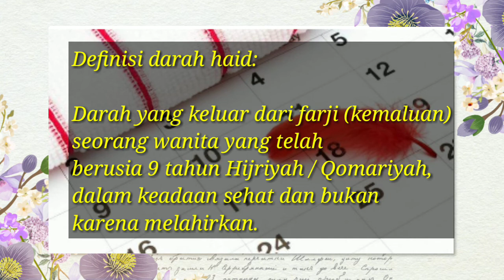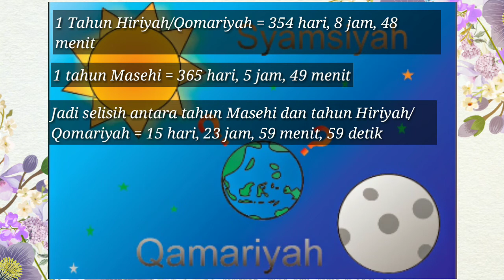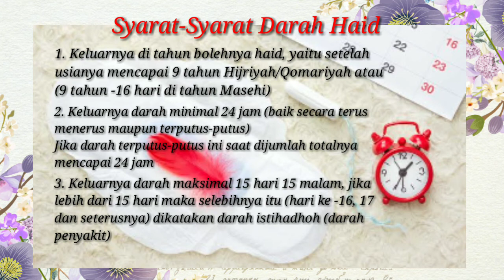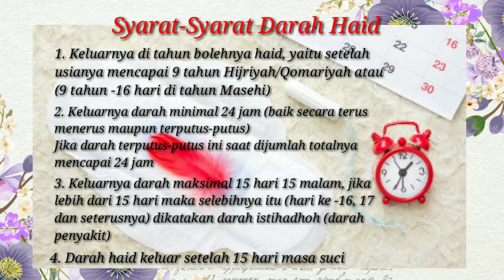Haid dan Syarat-Syarat Darah Haid (Pembahasan Haid Part.1)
Haid adalah darah yang keluar dari farji atau kemaluan srorang wanita yang telah berusia 9 tahun hijriyah dalam keadaan sehat dan bukan karena sebab melahirkan.

sedangkan syarat darah haid itu ada 4, apa saka itu... simak pembahasannya ya dalam vidio pembahasan haid part 1.

Pengertian Haid
Syarat-syarat darah haid